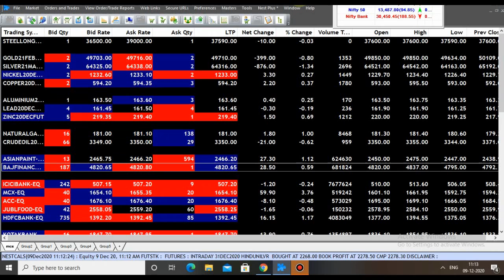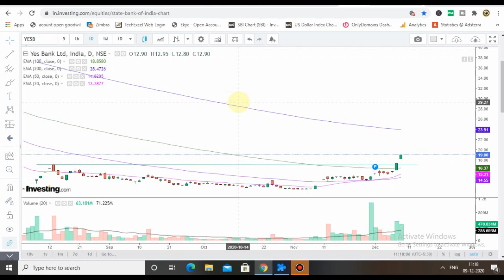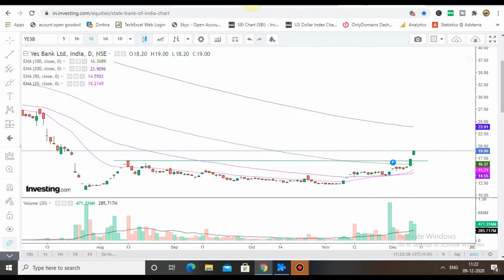Yes Bank Latest News | Yes Bank new entry target and SL | Yes Bank Big Target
YES BANK UPPER CIRCUIT | YES BANK ANALYSIS

TRIDENT SHARE
Trident stock

ALOK INDUSTRIES LATEST NEWS, ALOK INDUSTRIES SHARE Q4 RESULTS 2020, ALOK INDUSTRIES SHARE TECHNICAL ANALYSIS, ALOK INDUSTRIES SHARE ANALYSIS, ALERT IN ALOK INDUSTRIES, ALOK INDUSTRIES SHARE RESISTANCE & TARGETS, ALOK INDUSTRIES SHARE CHART ANALYSIS, ALOK INDUSTRIES STOCK ANALYSIS, ALOK INDUSTRIES SHARE TARGET PRICE, ALOK INDUSTRIES SHARE BEST SUPPORT LEVELS, HOW TO MAKE MONEY IN SHARE MARKET, SHARE MARKET MEIN NIVESH KAISE SHURU Karen

news
alok industries
news today
alok industries share
price
alok industries share
latest news
price target
alok industries target
price